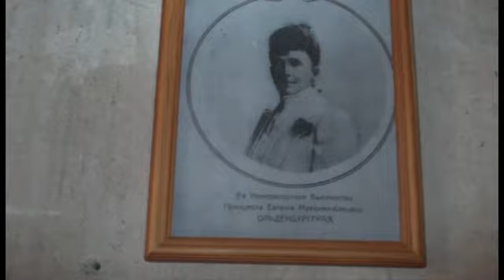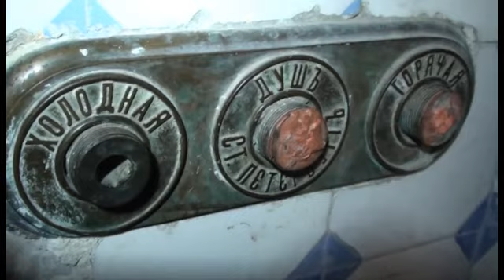Рамонь.f4v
Дворец принцессы Ольденбургской в посёлке Рамонь близ Воронежа. Ольденбургские - немецкие герцоги и герцогини, владевшие престолами Дании, Греции, Норвегии, Швеции. В 1761 году кровь Ольденбургских воцаряется и в России в лице Петра III. Впервые с домом Романовых они породнились во времена Петра I, когда его дочь Анна Петровна вышла замуж за герцога Карла Фридриха Голштинского. С тех пор представители дома Ольденбургских стали приезжать на службу в Россию.

В 1868 году один из потомков Ольденбургских - Александр Петрович женится на герцогине Лихтенбергской Евгении Максимилиановне, приходившейся внучкой Российскому императору Николаю I. Александр II дарит своей родственнице в качестве свадебного подарка имение Рамонь в 40 км от г. Воронежа. Имение было расположено на берегу реки Воронеж и окружено плодороднейшими чернозёмами. Предыдущие владельцы Рамони имели там маленький сахарный заводик, дававший в сутки всего один мешок сахара. Деятельные Ольденбургские перестроив завод и оснастив его паровыми машинами, добились производства в сутки нескольких десятков тонн сахара. Они стали поистине сахарными королями России. Рядом с заводом была построена конфетная фабрика, ассортименту которой могут позавидовать современные Коркуновы. Здесь выпускалось более 400 сортов высококачественных конфет. К разработке эскизов фантиков для них привлекались лучшие художники России. Каждую весну в Рамонь стекались наёмные рабочие со всей округи - Ольденбургские очень хорошо платили. Оставшись без рабочей силы, несколько окрестных помещиков разорились. Ольденбургские скупили их земли и ещё более расширили производство. Земледелие в Рамони было переведено на 8-ми польный севооборот.
Во время Великой Отечественной Войны Рамонь сильно бомбили. Но немецкие лётчики, зная, что у строителей дворца немецкие корни, разбрасывали листовки, в которых называли дату и время следующей бомбардировки и призывали мирных жителей укрываться в Рамонском дворце, который обещали не бомбить. Говорят, что это обещание ни разу не было нарушено.

В настоящее время состояние дворца такое, какое вы увидите в фильме. Недавно сюда приезжал двоюродный брат английской королевы Елизаветы II, принц Майкл Кентский, который вроде выразил желание купить здание, но это ему не было позволено. Проводился "тендер" на право аренды дворца и среди отечественных "новых русских", который результата не дал. В частично реставрированном здании сейчас проводятся экскурсии.

Много легенд ходит о Рамонском дворце, в основном очень жутких. Но не будем их повторять. Эти удивительные аристократы-труженики Ольденбургские, столько сделавшие для нашей страны, достойны лучшей памяти о себе.